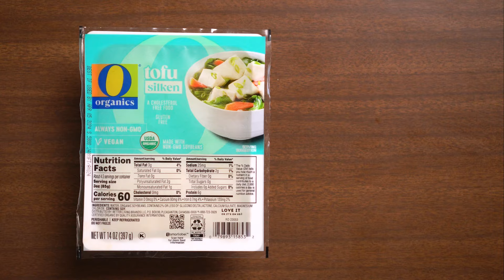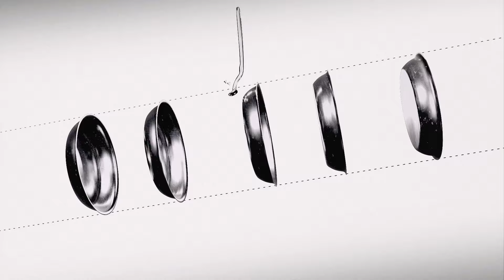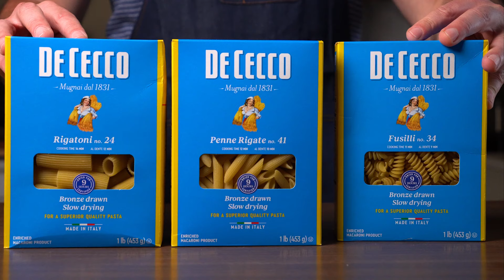Weeknight Pasta - Ready in 20 Minutes!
Here's a great way to make a Vegan Alfredo, Vodka and Spinach Pasta!

0:00 Intro
0:14 Vegan Heavy Cream
0:47 Spinach Sauce
2:19 Made In
3:16 Spinach Spaghetti
4:12 Vodka Pasta
6:45 Alfredo

Burger Dude Merch!
Video / Photo Gear 🎥
Cooking / Spices 👨‍🍳
Kitchen Tools 🔪